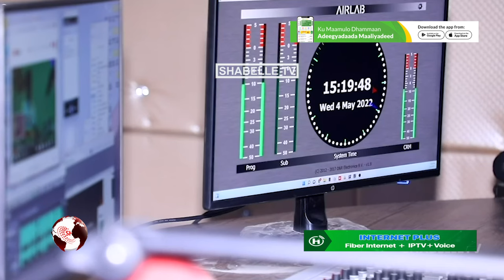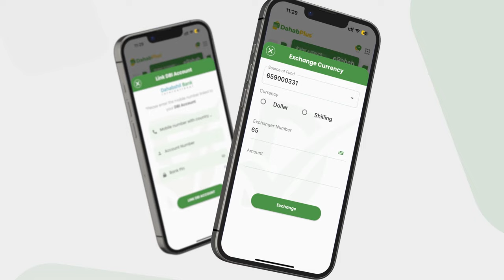Shacabka Muqdisho iyo sanad guurada 22-aad ee aas aaska Shabelle.